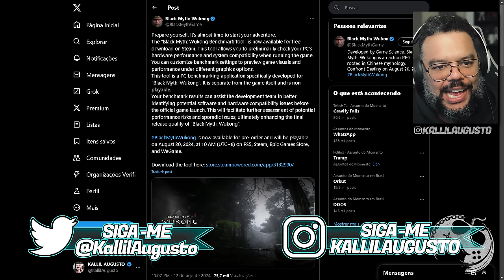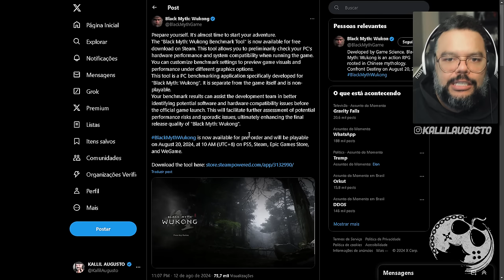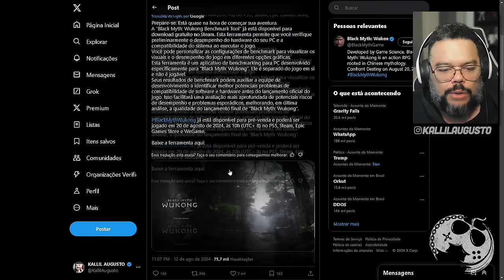BLACK MYTH: WUKONG É PESADÃO OU TA DE BOA NO MEU PC? TESTE N°1 COM CONFIG. NATIVAS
No vídeo de hoje vamos testar a ferramenta de Benchmark de Black Myth: Wukong e ver se o meu PC vai aguentar.

Me Contate

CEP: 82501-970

Kallil Augusto

Hashtags